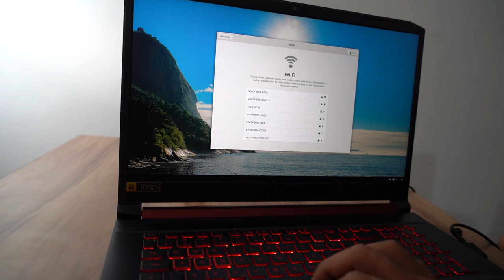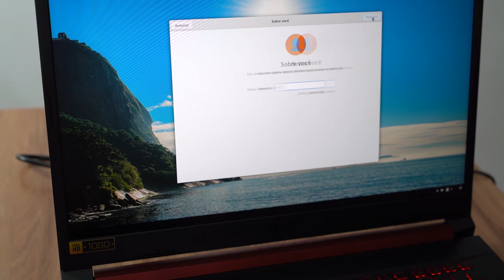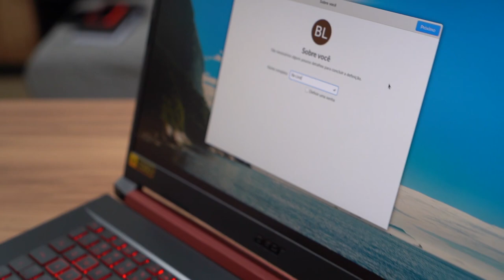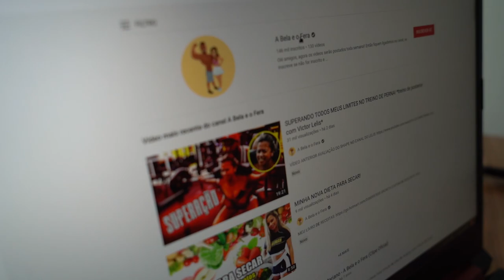LELIS ME DEU UM PRESENTE SURPRESA! 😍❤️ *unboxing*